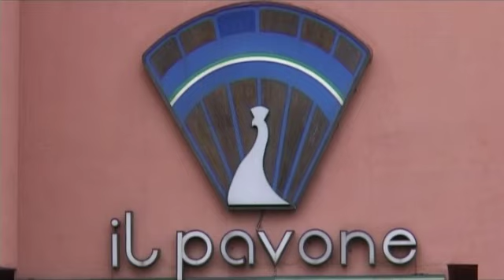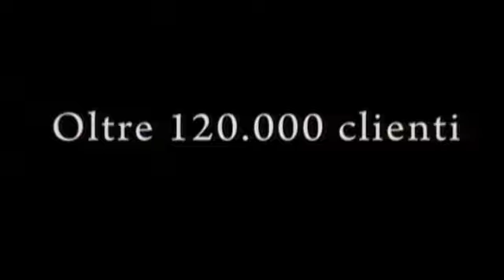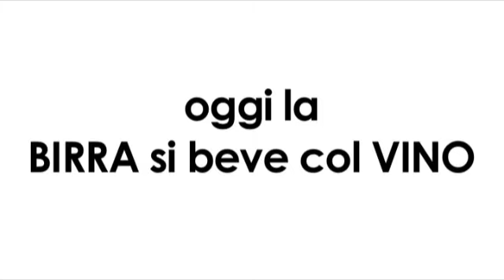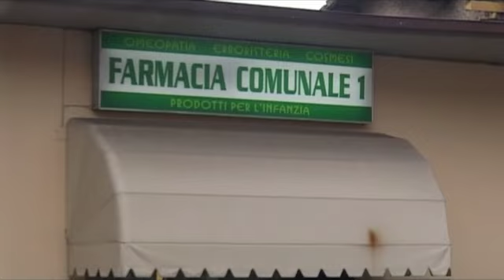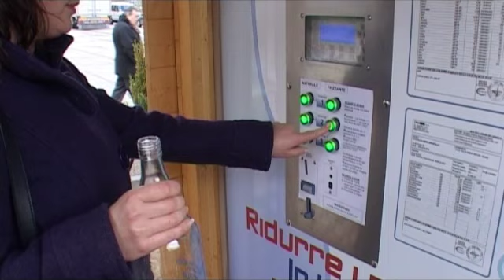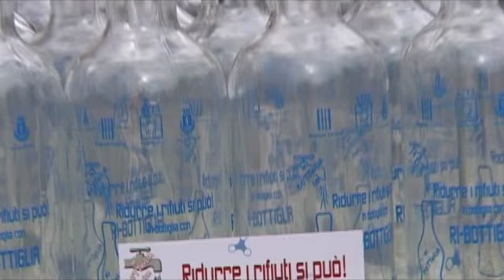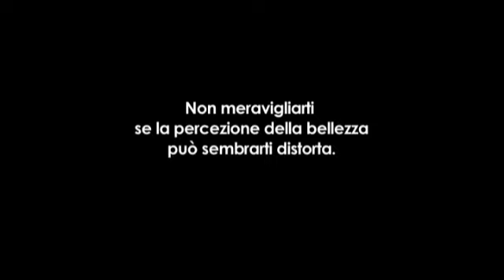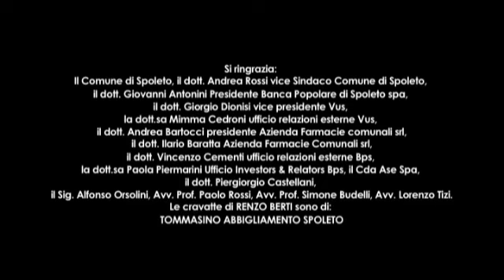Finestra sull'Umbria del 3 Novembre 2010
Trasmissione di approfondimento su Cultura, Arte, Eventi, Attualità Spoleto.